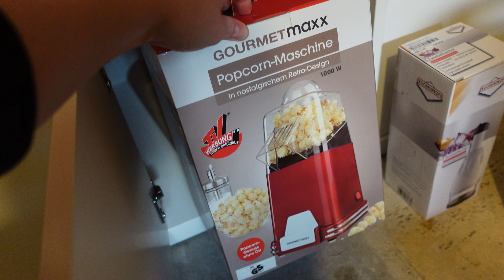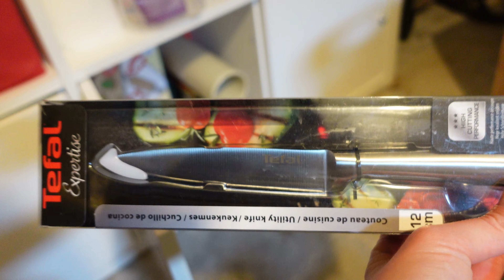Punem popcorn în brad